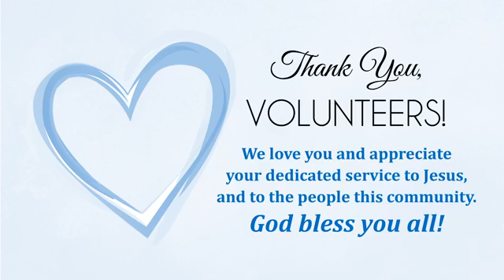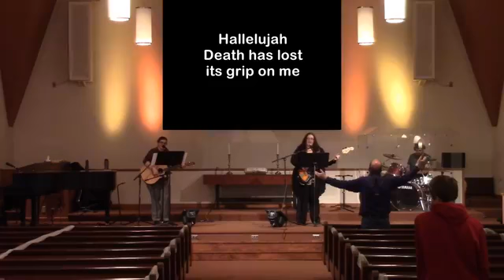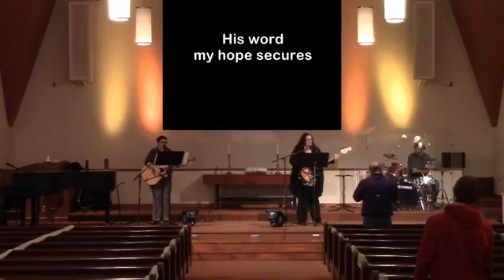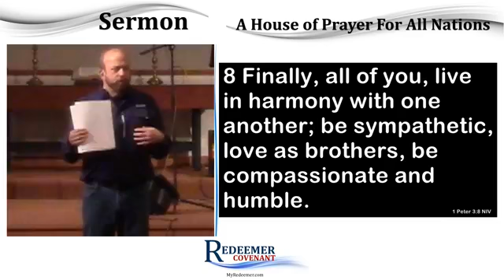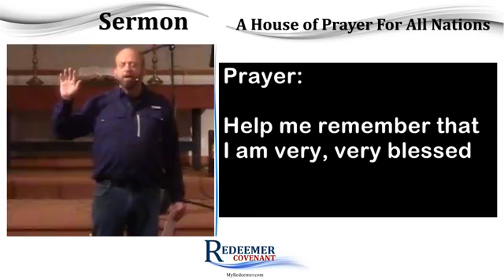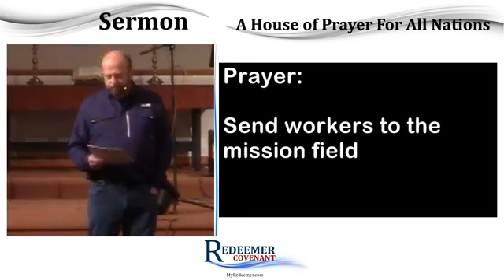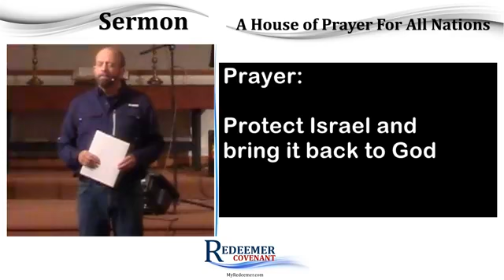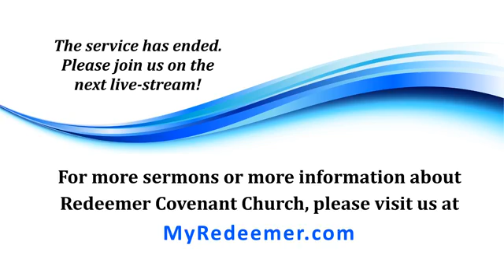"House of Prayer Part 2" Bill Miller (full worship service 10-25-20)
We are Redeemer Covenant Church.  We believe that Jesus Christ is the Son of God, died on a cross to redeem humans back to God, rose from the dead, and sent the Holy Spirit to empower His church to display His love to the world.  We are a community of believers seeking to serve and to share our love of the Lord with others.  Each week we examine scripture and enjoy great worship music.  To learn more about us, please visit us at MyRedeemer.com.